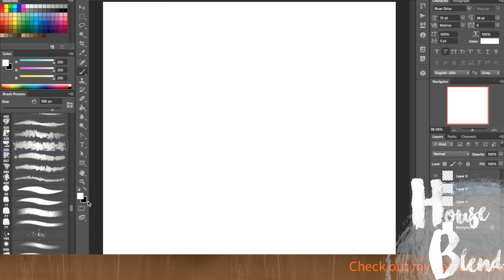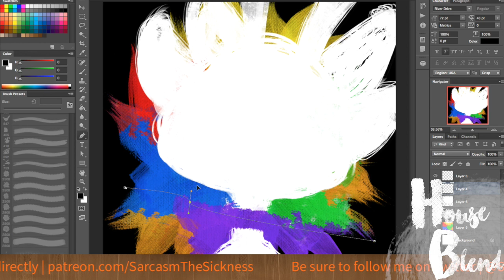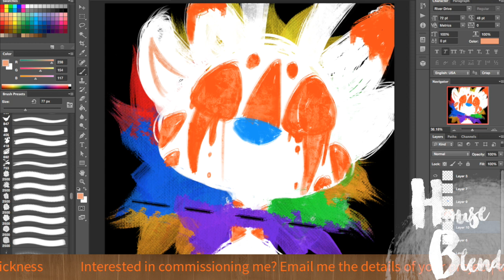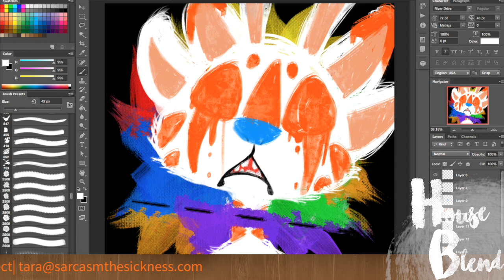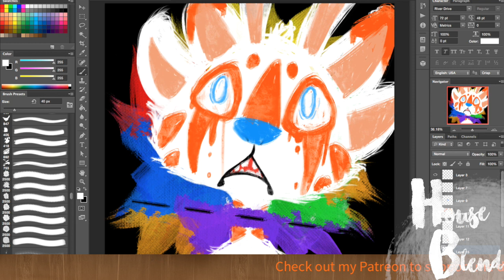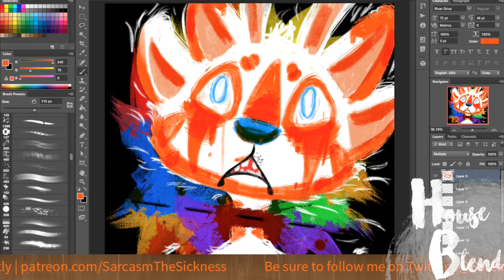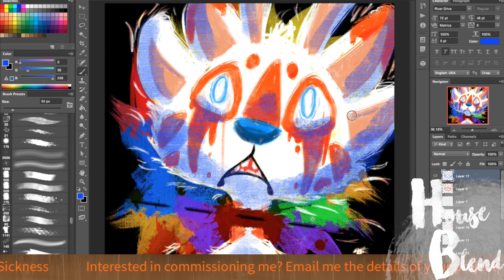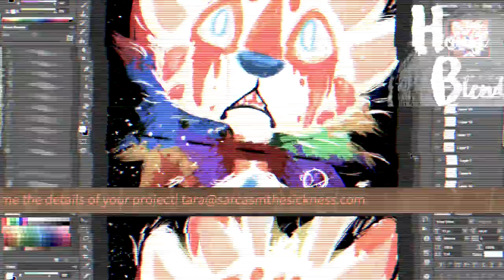House Blend | i'm so scared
Welcome to House Blend. Today I discuss a lot of my fears. If you feel like you can't handle hearing about how horrible I feel the world is, or think you can't look at a drawing that is somewhat... depressing... you should just skip this video.

If you just want to talk about this topic or, really, anything else that is weighing on your mind, you can also leave that in the comments section and I’ll try to get back to you as soon as possible!

ask.fm/SarcasmtheSickness

CREDITS|
Floraverse and related music were created by Glitched Puppet: